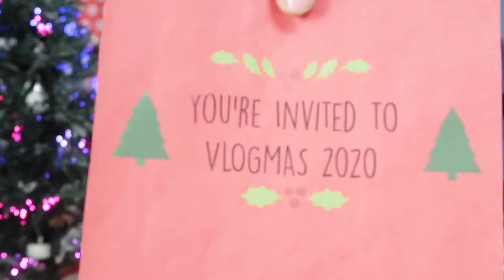Candle Challenge | Vlogmas Day 11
Hey! It's Seany and Melody! We are the Laomong channel!
We just want to say Thanks for stopping by our channel and we hope you all enjoy our videos.